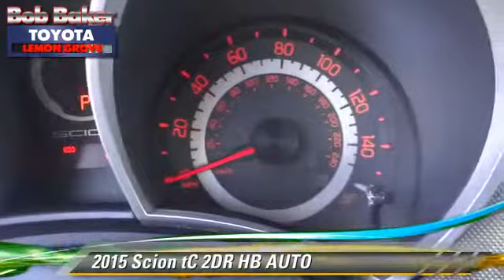2015 Scion tC Toyota, San Diego, Lemon Grove, El Cajon, National City, Spring Valley, Broadway Heigh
2015 Scion tC

6800 Federal Blvd.

PROUDLY SERVING SAN DIEGO, EL CAJON, CHULA VISTA, NATIONAL CITY, LA MESA, AND SURROUNDING CALIFORNIA AREA. THIS 2015 Scion TC IS EQUIPPED WITH A 2.5L I-4 w/Dual VVT-i, AUTOMATIC TRANSMISSION, AND RECEIVES AN ESTIMATED 23 City/31 Hwy MPG. CONTACT THE FRIENDLY STAFF AT BOB BAKER TOYOTA SCION TO SCHEDULE A TEST DRIVE AND TAKE THIS 2015 Scion TC HOME TODAY, OR VISIT OUR SHOWROOM CONVENIENTLY LOCATED AT 6800 FEDERAL BLVD LEMON GROVE, CA 91945. WE HAVE A STRONG AND COMMITTED SALES STAFF WITH MANY YEARS OF EXPERIENCE SATISFYING OUR CUSTOMERS' NEEDS. SAN DIEGO, CA LA MESA, CA SPRING VALLEY, CA BROADWAY HEIGHTS, CA REDWOOD VILLAGE, CA NATIONAL CITY, CA EL CAJON, CA STOCK #: B150070 | 2015 Scion TC 2DR HB